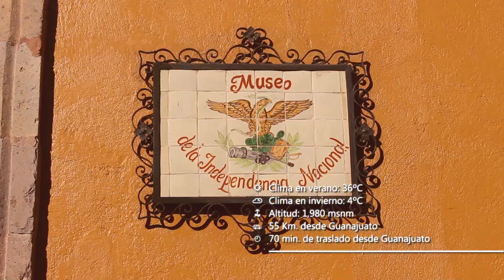Dolores Hidalgo, Guanajuato. Pueblo Mágico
Entre montañas y depresiones de la serranía, palpita el corazón de nuestra nación independiente. La historia de este pueblo mágico narra los trascendentes acontecimientos que le dieron rumbo al destino de cada mexicano. Hace más de dos siglos que el cura don Miguel Hidalgo y Costilla hizo repicar la campana, y su vibrante llamado aun se siente en cada uno de los rincones del pueblo. En su parroquia, sus templos, sus haciendas, en cada calle donde transitan todos los días sus habitantes y sus visitantes. Mientras disfrutas de una deliciosa nieve, estás invitado a sentir ésta, tu vibrante historia.